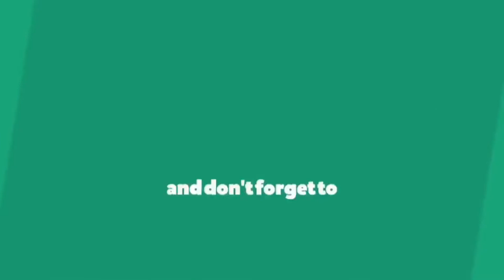Call Of Duty Infinite Warfare Multiplayer Gameplay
Call Of Duty Infinite Warfare Multiplayer Gameplay No Commentary.